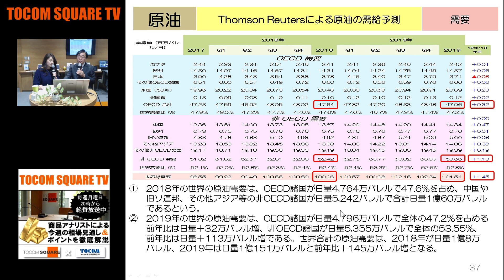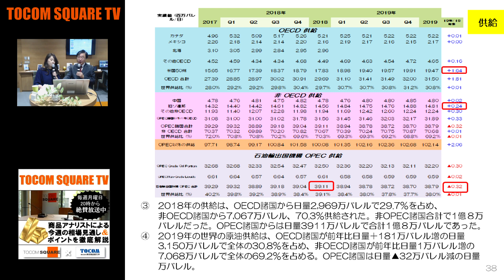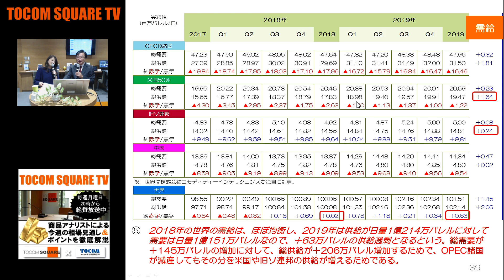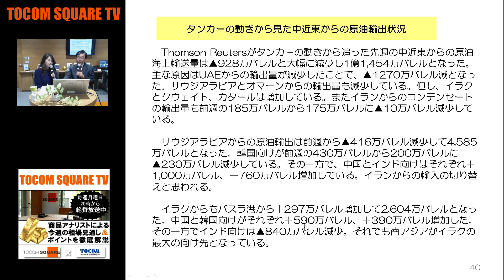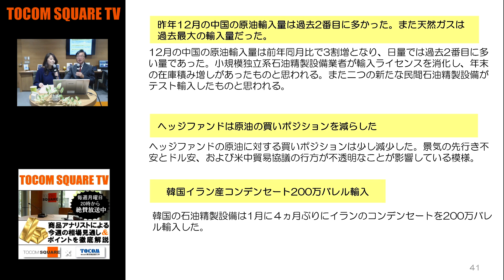【原油】よくわかる原油の需給(19/01/15)「TOCOMスクエアTV」商品先物相場展望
商品先物取引の金と原油について今週の展望と注目ポイントを、コモディティーインテリジェンス代表取締役の近藤雅世さんが独自の視点で徹底的に解説します。

★　Tomson Reutersによる2019年の石油需給
★　その他のニュース